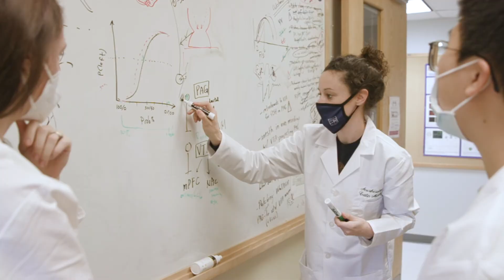Scholars Program (formerly WU Scholars) at WashU Medicine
The Department of Anesthesiology's Scholars Program at WashU Medicine is an ACGME and ABA-approved program that continues the University’s commitment to academic excellence, training the next generation of clinician-scientists.

The Scholars Program is a traditional four-year residency track (one year of clinical base, three years of clinical anesthesia) with nine months of protected research time built in.

Residents participating in the Scholars track experience many benefits to assist with building a career as physician-scientists.